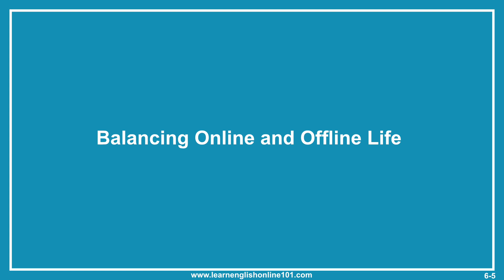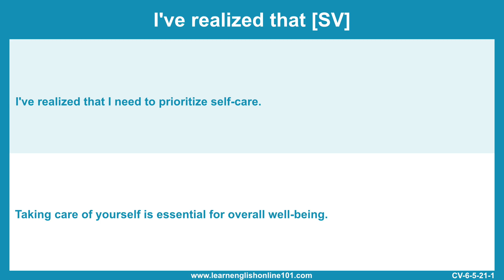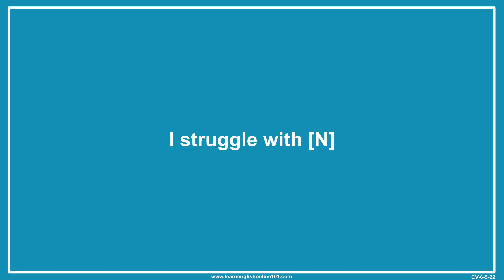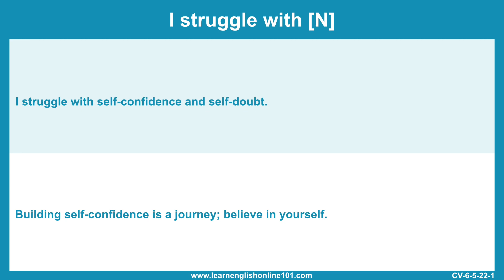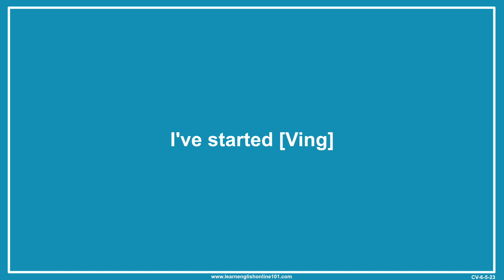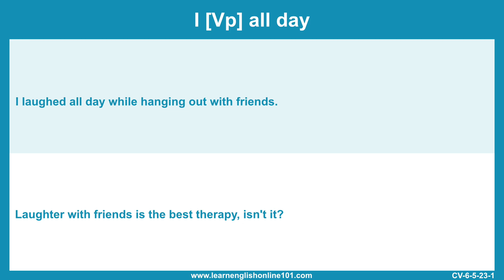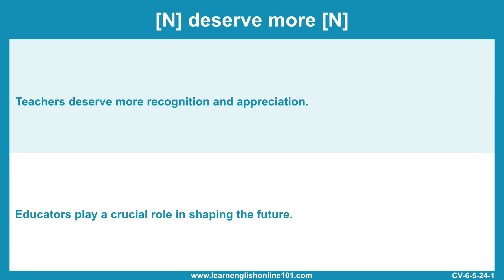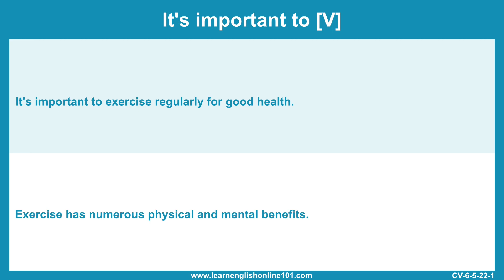Balancing Online and Offline Life - Learn English - English Conversation Practice for ESL - CV6-005